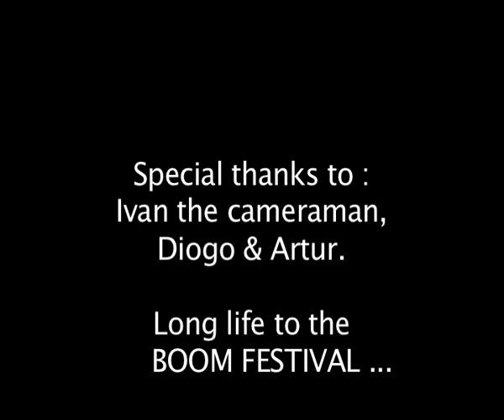ATYSS @ BOOM FESTIVAL 2008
track : Atyss - ROOM 237